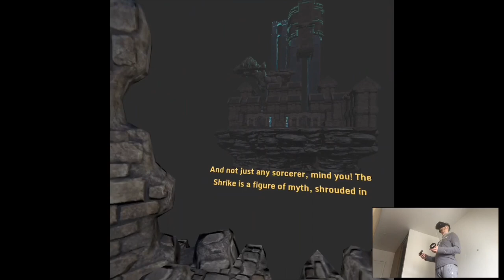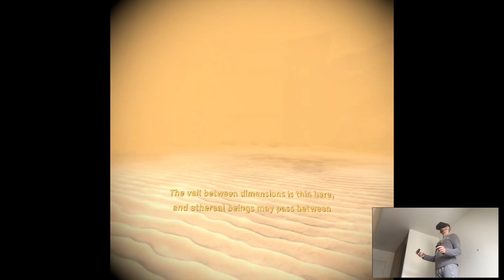SHRIKE DESERT 1 - The Wizards | Part 6 Playthrough | Oculus Quest VR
Hey

Amazing.